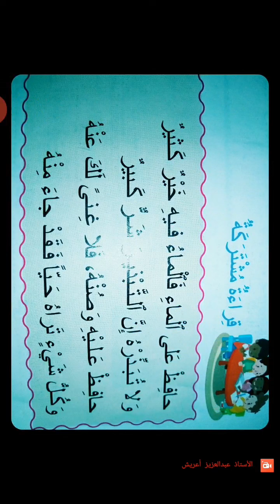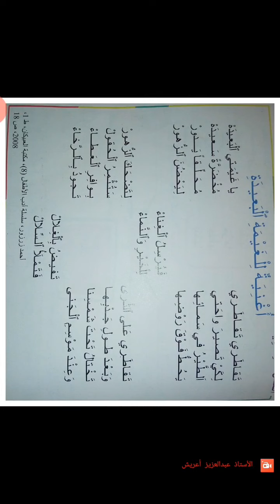نشيد ( أغنية للغيمة البعيدة) م.الثالث م.م إرزي تارودانت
مرجع مرشدي الوحدة الخامسة أس4.